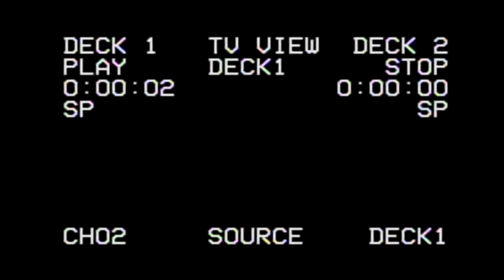The Rosen Chronicles - Michael's Mass Murder - S01 E06 FINALE (HALLOWEEN SPECIAL)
Happy Spooky Day! {EPILEPSY WARNING}

This should be fun... it does get a bit... gory? but hell this should be good for the spooky day huh?!

...wait what was that at the end?

See you later mate c: